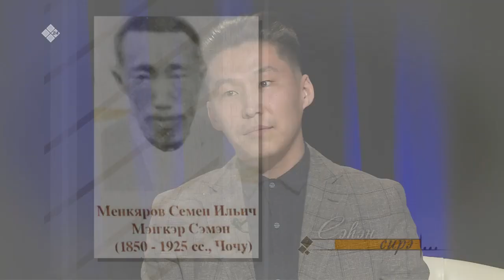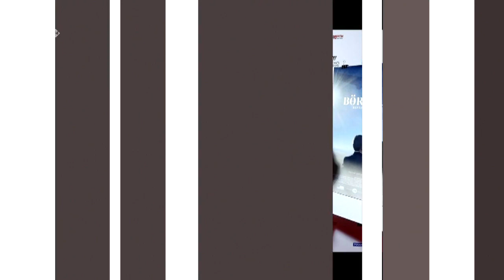«Сэһэн сирэ» биэриигэ: Олоҥхо тыйаатырын эдэр артыыһа, режиссер Гаврил Менкяров (17.02.22)